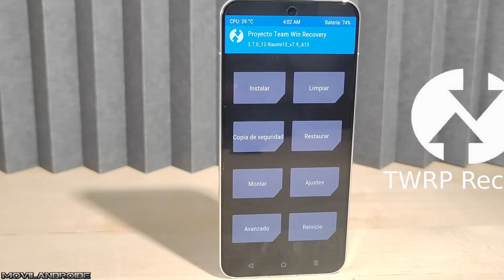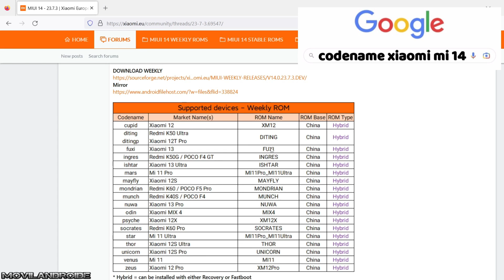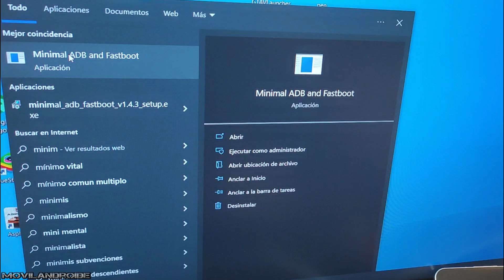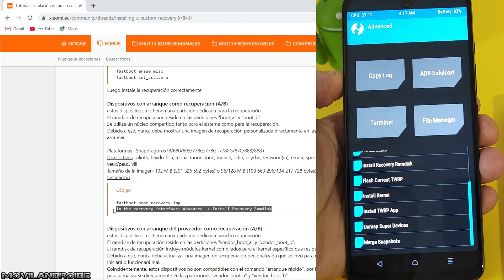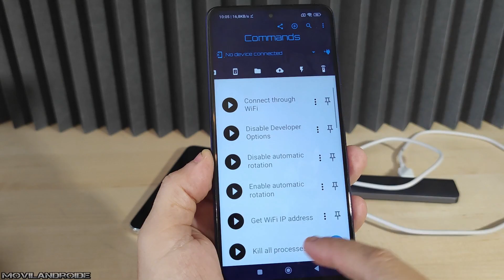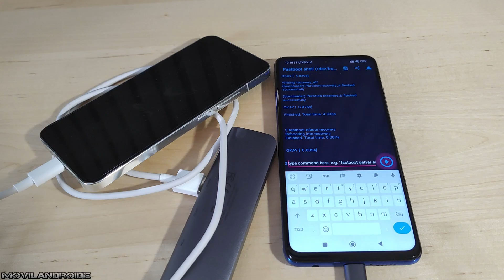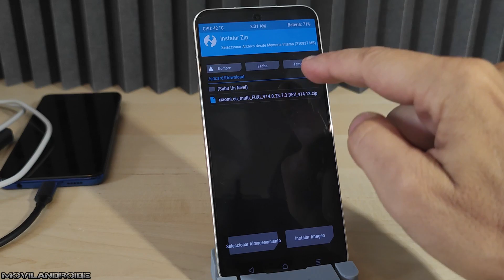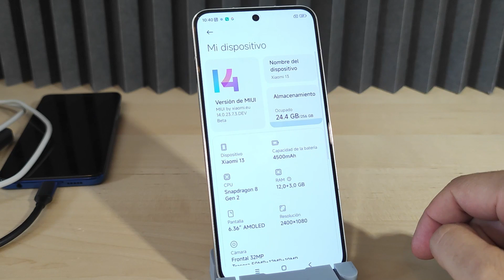Instala TWRP con/sin PC en CUALQUIER Xiaomi + ROM de XIAOMI.EU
Como instalar un recovery TWRP en cualquier teléfono Xiaomi, en este vídeo veremos que comandos son los necesarios según tu modelo de Xiaomi. Además puedes realizar el tutorial usando un ordenador o un teléfono Android

Mi 13
HUB USB OTG

00:00 Introducción
00:27 Descargar archivo del recovery
01:40 Instalar recovery usando un PC
04:14 Instalar recovery usando otro Android
05:51 Instalar la ROM de xiaomi.eu